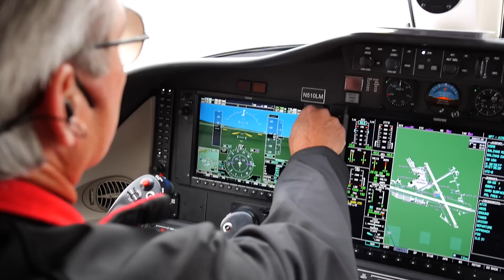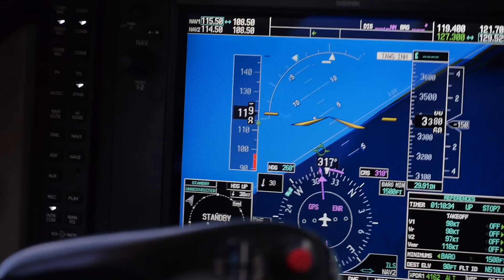Photo Flight: Sean Tucker And A Citation Mustang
Behind the scenes on a Jessica Ambats photo flight of airshow star Sean D. Tucker. Filmed by Charlie Mason at Sean Tucker's hangar and over Big Sur, California.  Stock music licensed from ARTiria Productions and Reaktor Productions at premiumbeat.com.